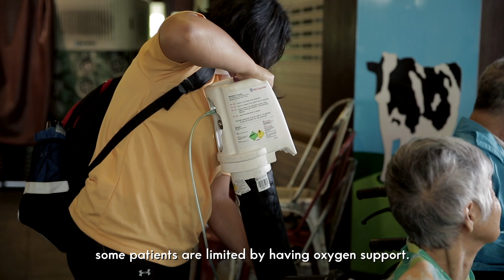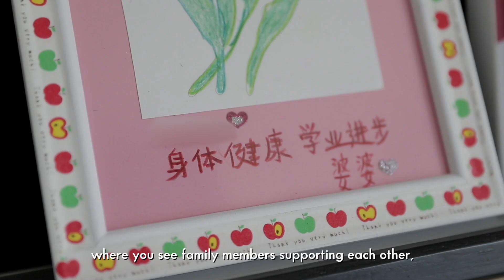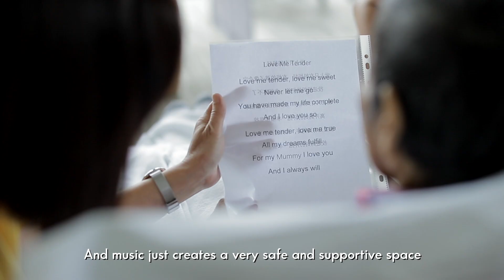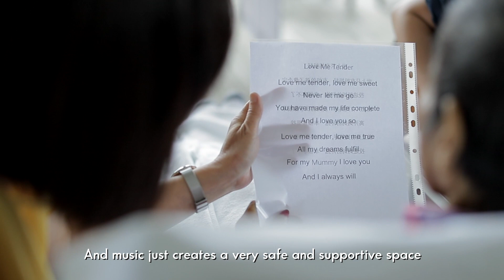Assisi Hospice's Allied Health Team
Understand how our Allied Health Team, consisting physiotherapists, occupational therapists, art and music therapists work together to bring care and comfort to our patients and their families.